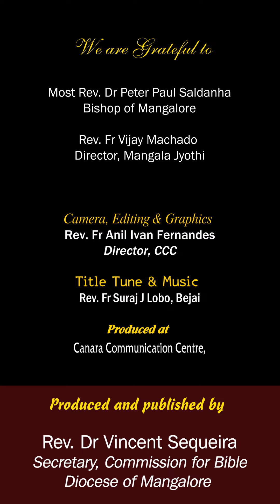ದೋನ್ ಖಬ್ರಾಂ ಮಧ್ಲಿ ಸುವಾರ್ತಾ | ಮಾತೆವ್ 14:1-12 | ಶುಭ್‌ವರ್ತಮಾನ್ | SHUBHVORTOMAN | 05 August 2023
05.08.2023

ಸಾಧ್ಯಾ ಕಾಳಾಚೊ ಸತ್ರಾವೊ ಸನ್ವಾರ್
ಮಾತೆವ್ 14:1-12
ದೋನ್ ಖಬ್ರಾಂ ಮಧ್ಲಿ ಸುವಾರ್ತಾ